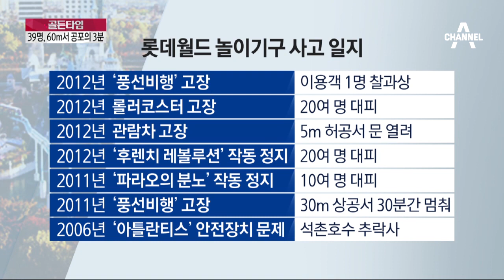롯데월드 자이로드롭 고장, 60m 위 39명 공포_채널A_골든타임 191회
골든타임 롯데월드 자이로드롭 고장, 60m 위 39명 공포 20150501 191회 채널A

롯데월드 놀이기구 고장…지상 60m서 공포의 3분
아파트 20층 높이서 3분…자이로드롭 고장에 39명 공포
롯데월드 자이로드롭 고장 쉬쉬…“기계고장 없을 순 없어”
즐기려고 탄 놀이기구, 안전사고로 ‘오들오들’
제2롯데월드, 이번에는 ‘물쇼’…스프링클러 오작동
안전하다더니…롯데월드몰 재개장 심사 중 또 물난리
시민단체, 제2롯데월드 재개장 반대…정밀안전진단 요구
제2롯데월드 '영업정지 130일'…안전 논란 해소됐나?

9분기 연속 종편 1위! 채널A 시청자 만족도 A+